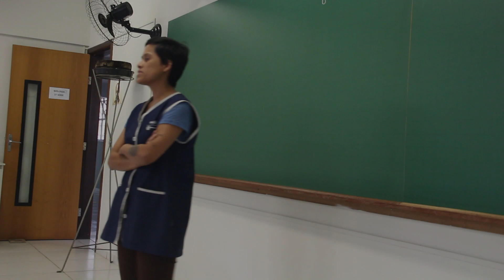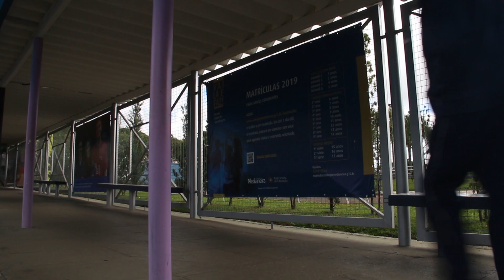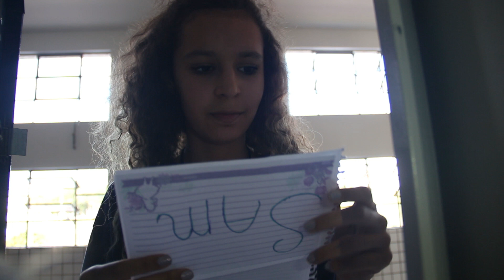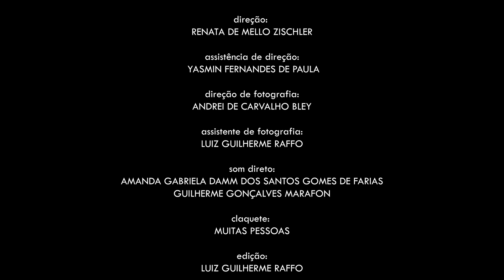TODOS MERECEM UMA HISTÓRIA (Turma da Saudade, 2019 – Colégio Medianeira)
Filme curta-metragem de ficção produzido por estudantes do Colégio Medianeira, na Oficina de Cinema e Fotografia, como prática pedagógica, sob orientação e produção do professor Alexandre Rafael Garcia.

TODOS MERECEM UMA HISTÓRIA

um filme
TURMA DA SAUDADE

apresentando:
AMANDA GABRIELA DAMM DOS SANTOS GOMES DE FARIAS
MARCO LÚCIO MORASTONI LEITENSKI FILHO
GIOVANNA DE ALMEIDA MARQUES
GUILHERME GONÇALVES MARAFON
YASMIN FERNANDES DE PAULA
JOÃO GUILHERME TRENTINI
ANDREI DE CARVALHO BLEY
RENATA DE MELLO ZISCHLER
LUIZ GUILHERME RAFFO
AMANDA DE SOUZA OLIVEIRA
CARLA MOTA MENEZES
FERNANDA EVANGELISTO
GABRIEL BASTOS LEME
JESSICA LORENA BREMEN
KIM TOLENTINO FORT
PAOLA NAGAMATSU

assistente de fotografia:
LUIZ GUILHERME RAFFO

som direto:
GUILHERME GONÇALVES MARAFON

claquete:
MUITAS PESSOAS

edição:
LUIZ GUILHERME RAFFO

consultoria:
ENZO MURILO DOS SANTOS

produção e orientação:
ALEXANDRE RAFAEL GARCIA